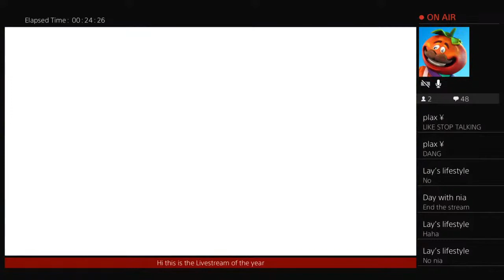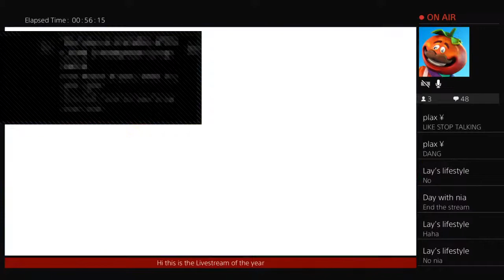Easy wins with dillon